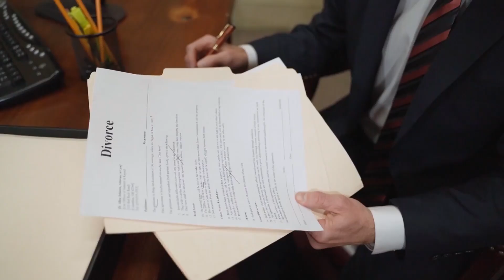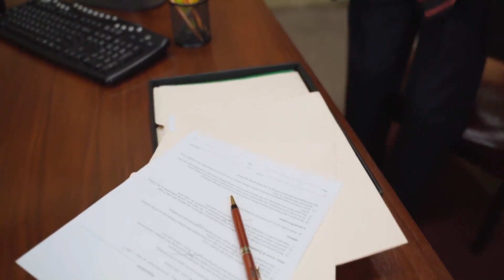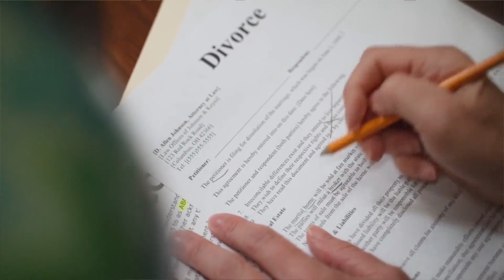Divorcio administrativo: cuestionamientos del Colegio de la Abogacía